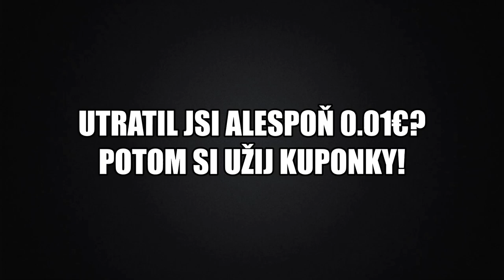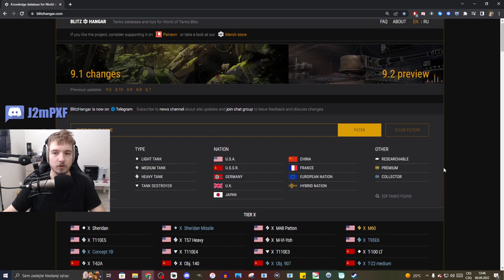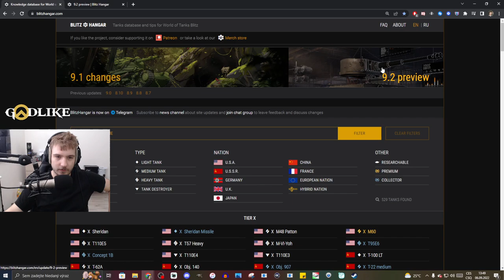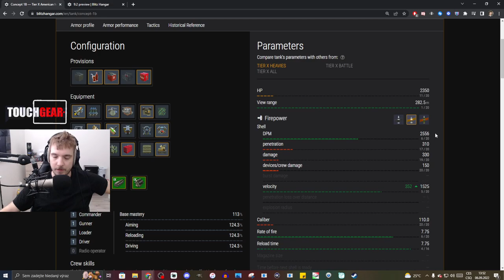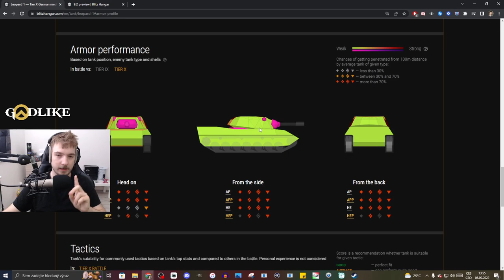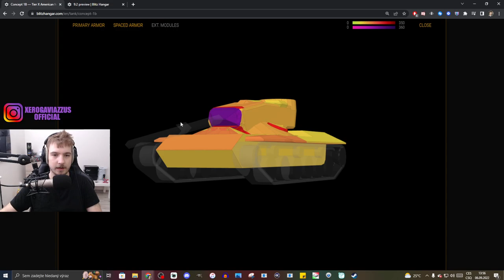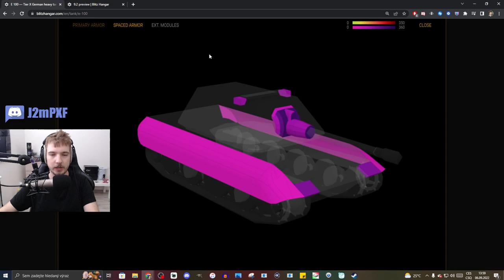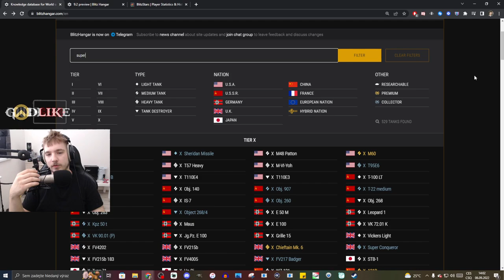Jak používát online tankopedii BLITZHANGAR.COM?📚 | WoT Blitz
Děkuji Martymu za nápad na tohle video! xo
Njoy!

Sponzoři iPadu:
Jiří K.
Pavel Kabát
Kuli Pikle
DRACULA
Tomáš Airy Kořistka
DiraxCz
Kloktator Broken
iTzkoblizek
Thomas Karasek
Iamkosik
agy12
Šam Pus
Henry32_2
Sun203
Pexindr
Scotom
misko torok
_EzGc
EzGc's second acc
ZaseEzgc
Lukáš Šust
Stanik34
Věrný Pes